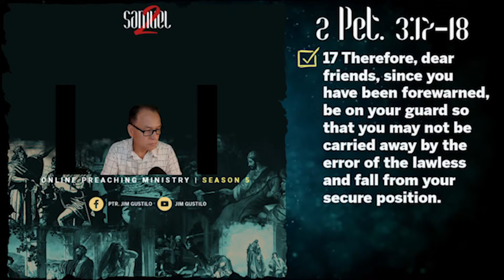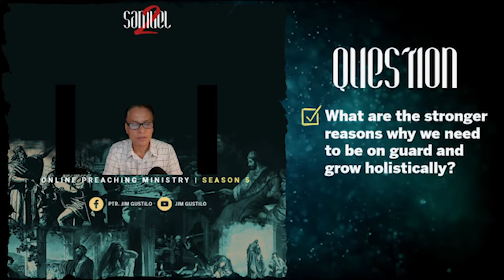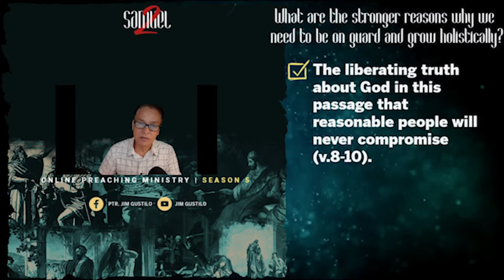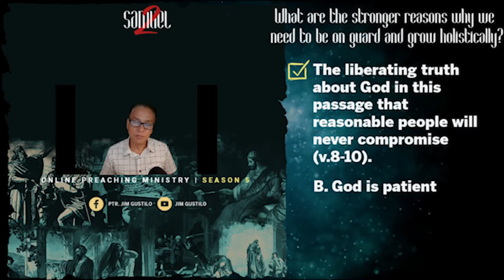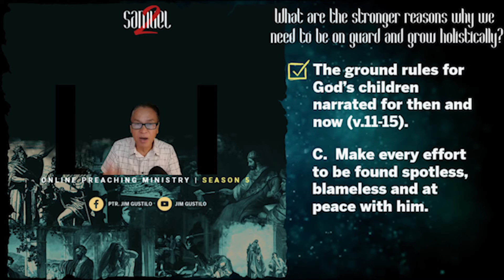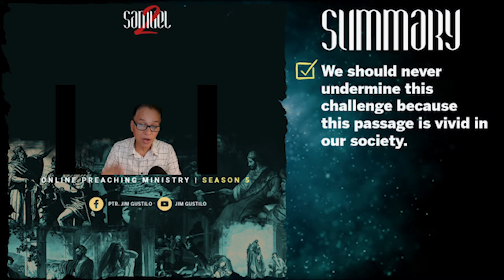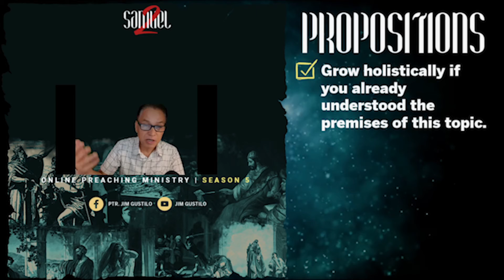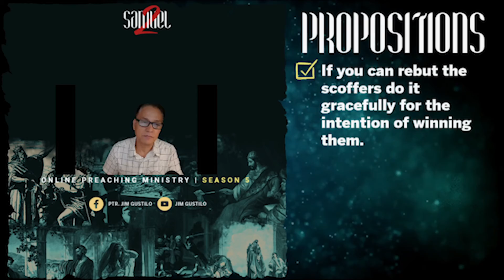Stronger Reasons Why We Need To Be On Guard And Grow Holistically: Be A High-minded Person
These are the stronger reasons why we need to be guard and grow holistically. Let us focus on guarding ourselves not to be carried away by the error of the lawless people and grow holistically. We should never undermine this challenge because this passage is vivid in our society.

PSBank Muntinlupa
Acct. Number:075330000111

Introduction:
We are always instructed to do something because of great warnings. Like covid19 related warnings.

Text: 2 Pet. 3:17-18
17 Therefore, dear friends, since you have been forewarned, be on your guard so that you may not be carried away by the error of the lawless and fall from your secure position. 18 But grow in the grace and knowledge of our Lord and Savior Jesus Christ. To him be glory both now and forever! Amen.
The gist of vv.17-18 is this
I. Be on your guard
so that you may not be carried away by the error of the lawless and fall from your secure position.
II. Grow holistically
in the grace of our Lord Jesus Christ.
     in the knowledge of our Lord Jesus Christ
Theme: Stronger reasons why we need to be on guard and grow holistically: Be a high-minded person.
Question: What are the stronger reasons why we need to be on guard and grow holistically?
I. The damaging works of the scoffers revealed in this passage (v.3-7).
A. The predicted coming of the scoffers.
B. The works of the scoffers.
C. The illogical question of the scoffers.
D. The deliberate act of the scoffers to forget how God created the world
E. The scoffers doubted the Word of God
II. The liberating truth about God in this passage that reasonable people will never compromise (v.8-10).
A. God’s time is different from us.
B. God is patient
C. God’s desire for our salvation
D. God is coming like a thief
III. The ground rules for God’s children narrated for then and now (v.11-15).
A.  We need to be holy and godly.
B. We need to look forward to the day of God
1. His coming
     2. the destruction of the heavens by fire
     3.. the new heaven and the new earth
   C.  Make every effort to be found spotless, blameless and at peace with him.

Recommendations:
I. First thing first: Conquer your soul through Jesus Christ.
John 1:12
Are you a true believer or a scoffer?

II. Be stable by developing stronger reasons and convictions all your life.

IV. Be on guard by being conscious of the game plan of the enemy.

V. Grow holistically if you already understood the premises of this topic.

VI. If you can rebut the scoffers do it gracefully for the intention of winning them.